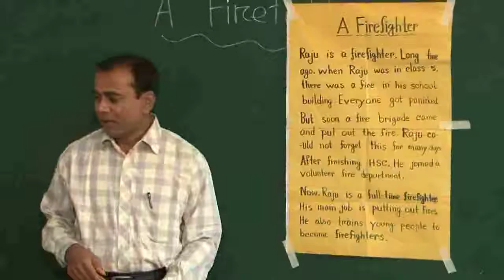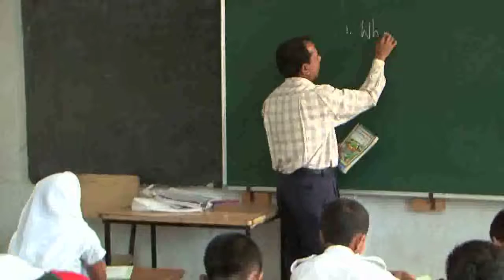My Turn Your Turn During